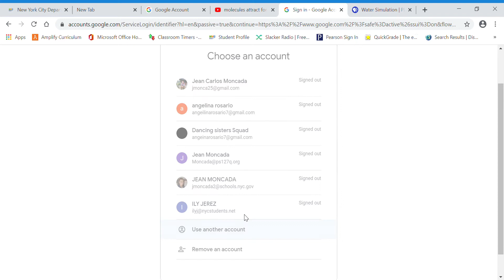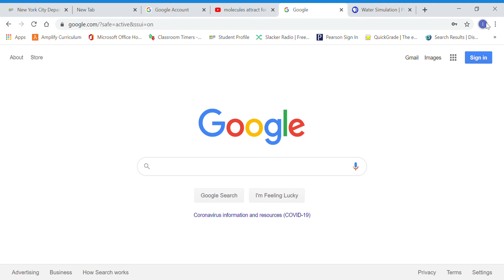NYC DOE Public School Google Classroom Remote Learning Set Up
Hope this video helps you parents and students set up your google classroom account properly. Just have your students username and @nycstudents.net email ready.